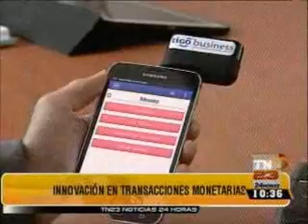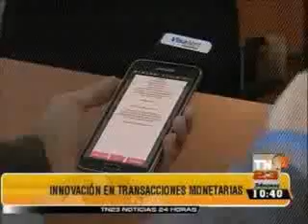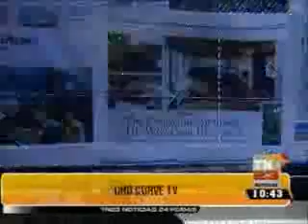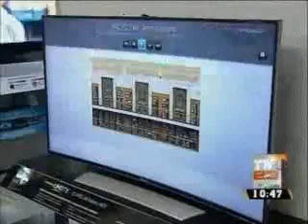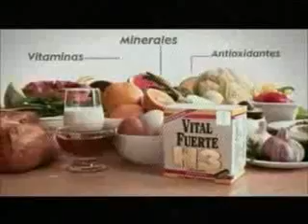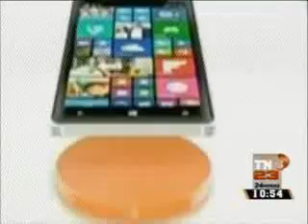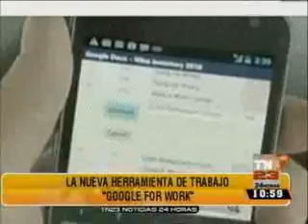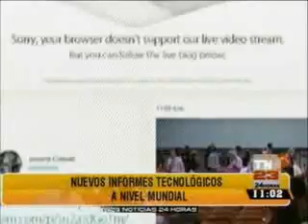Innovación en transacciones monetarias Tecnología TN23 1036 190914